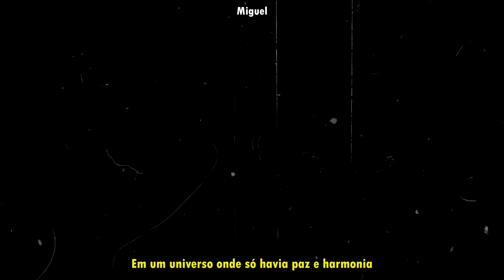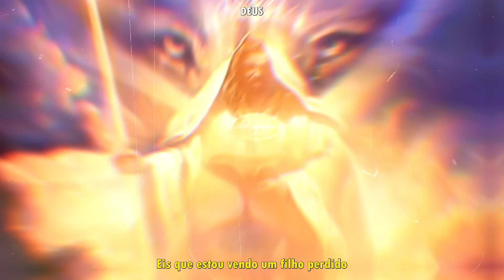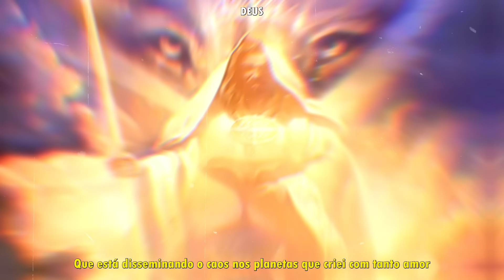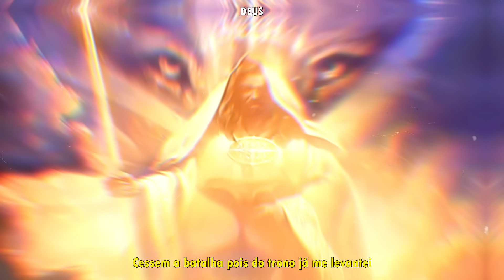Rap da Guerra no céu - A QUEDA DO DRAGÃO (CLIPE) I Henrique Mendonça I Prod. Leonardo Liscano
Gostaram? Então curte e comenta aí embaixo! O canal tá crescendo a cada dia, e todo mundo tem que fazer parte disso! Guerra no céu pra vocês s2

Ficha técnica:
Mix/Master, vídeo, letra e voz: Henrique Mendonça
Instrumental: Leonardo Liscano
Thumb: Shouto